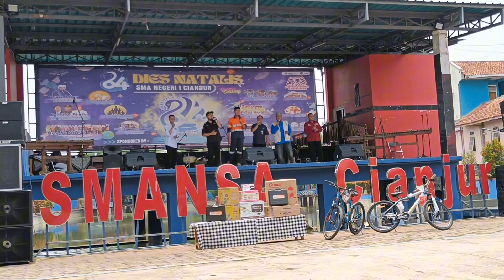Kita Semua Sama || FM on Dies Natalis SMANSA 64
Tembang lawas karya raja dangdut Indonesia bang Haji Rhoma Irama dibawakan secara accapela oleh Fathul Ma'wa

Penasaran?
Harussssss
yuuuu Cek It Out !!!